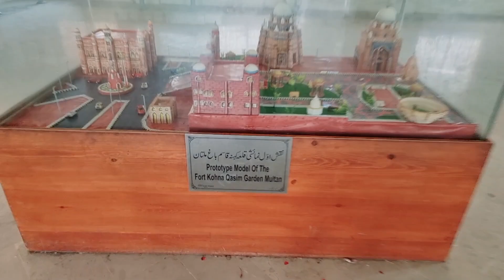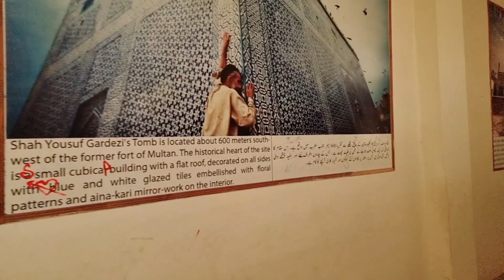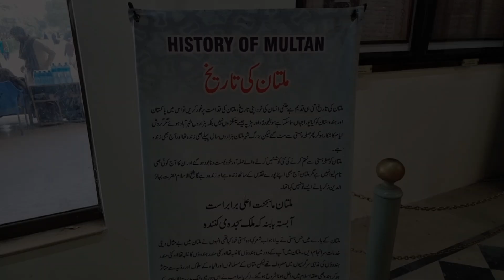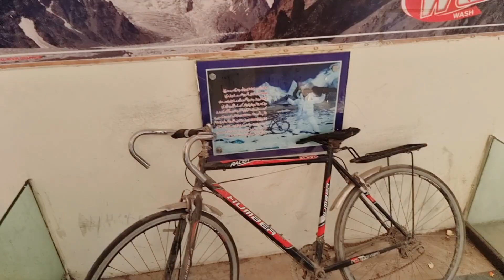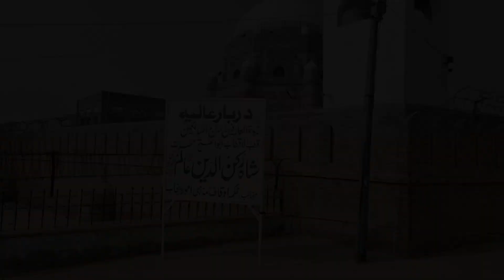Land Of Saints Multan 🤗 Cake Kis Hushi Me Kata